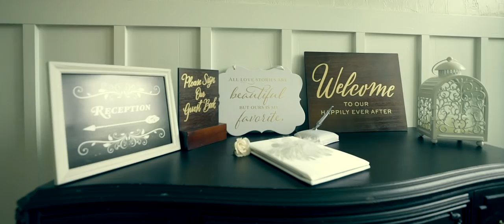Bo & Veronica's Wedding Film Firefly Gardens Midlothian, TX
Videography by: Steward's Productions